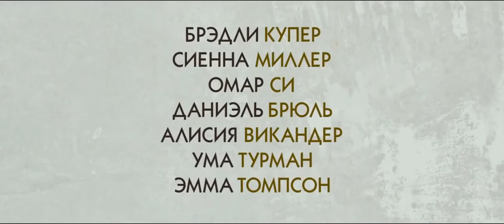Шеф Адам Джонс - Русский трейлер